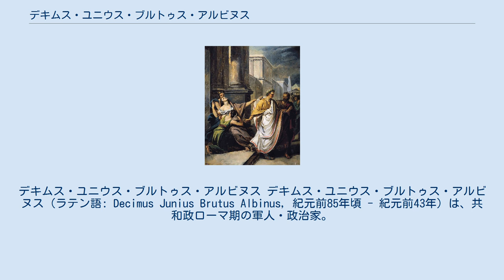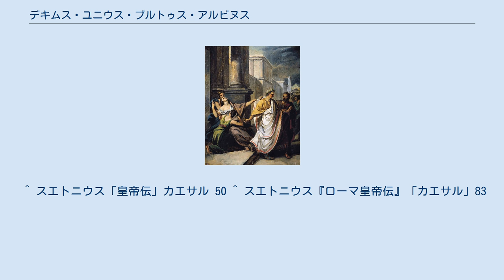デキムス・ユニウス・ブルトゥス・アルビヌス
デキムス・ユニウス・ブルトゥス・アルビヌス デキムス・ユニウス・ブルトゥス・アルビヌス（ラテン語: Decimus Junius Brutus Albinus, 紀元前85年頃 - 紀元前43年）は、共和政ローマ期の軍人・政治家。
ガイウス・ユリウス・カエサルの腹心の1人であったが、カエサル暗殺に参与した。
 デキムス・ブルトゥスはカエサルの遠縁に当たり、紀元前77年に執政官を務めた同名のデキムス・ユニウス・ブルトゥスの息子にあたる。
若年時はプブリウス・クロディウス・プルケルやマルクス・アントニウスの仲間として活動した。
 ブルトゥスが本格的に史上に名前が上がるのは、カエサルによるガリア戦争へレガトゥス（総督代理）として従軍した時からとなるが、同じガリア遠征軍にはプブリウス・リキニウス・クラッススやクィントゥス・トゥッリウス・キケロらローマ元老院有力者の子弟も多数参加した。
ガリア戦争では、紀元前56年のモルビアン湾の海戦で海戦に強みを持つウェネティ族を相手に勝利を収めたほか、カエサルからたびたび軍団の指揮を任され、アレシアの戦いにも参戦、ガリア戦争の勝利に貢献した。
 カエサルとグナエウス・ポンペイウスの間で行われたローマ内戦でもカエサルに従った。
元老院派に組したマッシリア（現：マルセイユ）に対する戦い（マッシリア包囲戦）でもカエサルより船団を任されルキウス・ドミティウス率いる船団の迎撃及び同市の封鎖を行い、ガイウス・トレボニウスと共にマッシリア降伏に寄与した。
 また、紀元前48年から紀元前46年まで法務官格副官としてガリアの統治を行い、紀元前44年にはカエサルからガリア・キサルピナにおける執政官格の指揮権（インペリウム）を与えられ、紀元前42年の執政官にも指名されていた。
しかし、属州ガリア・キサルピナへ出発する前の3月15日、従兄弟のマルクス・ユニウス・ブルトゥスとガイウス・カッシウス・ロンギヌスが首謀したカエサル暗殺に加担し、ポンペイウス劇場でのカエサル刺殺にも参加。
ブルトゥスは8番目にカエサルを刺したと伝えられる。
 有名な言葉「ブルータス、お前もか」は、暗殺の指導者の1人で、カエサルが最も愛したと伝えられるセルウィリアの息子であるマルクス・ユニウス・ブルトゥスを指す。
数日後、カエサルの遺言状が開封された。
第一相続人に当時18歳の大甥ガイウス・オクタウィウス・トゥリヌス（後のアウグストゥス）、第二相続人にデキムス・ブルトゥスとの内容であった。
カエサルの遺言状ではブルトゥスは第1位遺産相続人である大甥オクタウィアヌス（後のアウグストゥス）に次ぐ第2位遺産相続人の1人、そしてオクタウィウスが若年の場合の後見人に指名されていた。
その事実を知ったブルトゥスは、蒼白になって暗殺に加わったことを後悔し、家に閉じこもったと言われる。
 その後は共和派の将軍として、カエサルの後継者を自任していたマルクス・アントニウスらカエサル派に抗した。
生前のカエサルによって任命されていたガリア・キサルピナに移動していたブルトゥスは、ムティナ（現モデナ）でアントニウスの攻囲を受けたが、アウルス・ヒルティウス、ガイウス・ウィビウス・パンサ・カエトロニアヌスの両執政官及びオクタウィアヌスの救援を受け包囲を脱し、アントニウスを追撃した。
しかし、ガリアでマルクス・アエミリウス・レピドゥスがアントニウスに合同するとこれに敗北し、逃走中殺害された。
 シェイクスピアの戯曲『ジュリアス・シーザー』の中では「デキウス」として登場するが、これはシェイクスピアの誤りである。
 ^ スエトニウス「皇帝伝」カエサル 50 ^ スエトニウス『ローマ皇帝伝』「カエサル」83